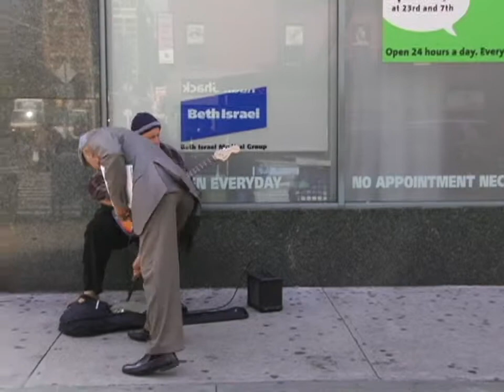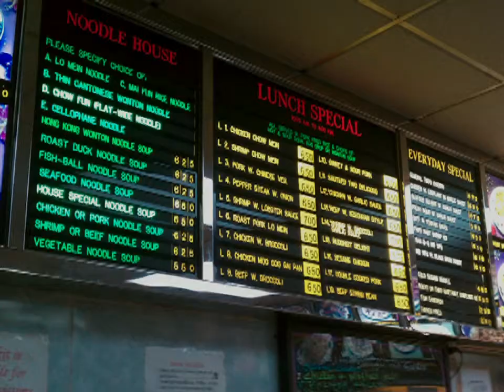Everyday Blues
Street musician, Vladimir Laksin, plays the blues every day in Chelsea NYC